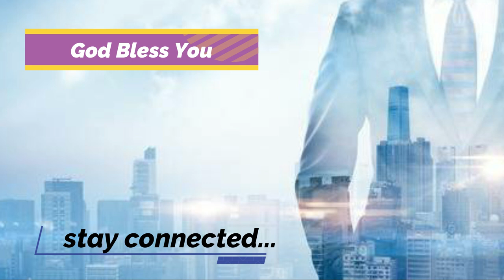God says, Keep Going - Your enemies can't stop your blessings - Prophetic Word!!!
BIO
Prayer TV HD  is working for the proclamation of the everlasting Gospel of Our Lord Jesus Christ in Pakistan. where there is 98% are Muslim but Pakistan is most open Islamic country for Gospel.We are reaching to Muslim, seeking the lost Defending Holy Bible, Christian faith and evangelizing through
* Media TV
* Healing Crusade Meeting
* Pastors Seminar
* Outreach Evangelism
* Distribute Free biblical materials
ABOUT US:
Rev Daniel Maqsood is Founder & Chairman of Gospel Faith Christian Ministries Int'l whose primary focus is reaching the lost for the Kingdom of God, Equip church leaders for effective work of the ministry, Healing the sick and ministering deliverance to captives.
“GIVE, AND YOU WILL RECEIVE. YOUR GIFT WILL RETURN TO YOU IN FULL-PRESSED DOWN, SHAKEN TOGETHER TO MAKE ROOM FOR MORE, RUNNING OVER, AND POURED INTO YOUR LAP ” (LUKE 6:38)
THIS is the Official YouTube Account of Prayer TV Official.